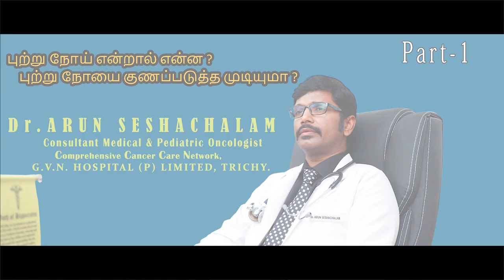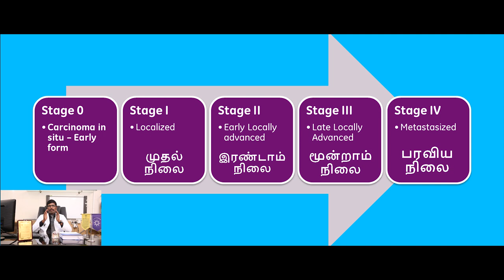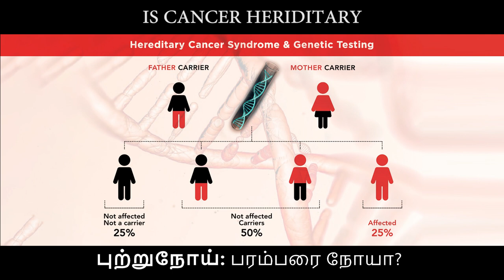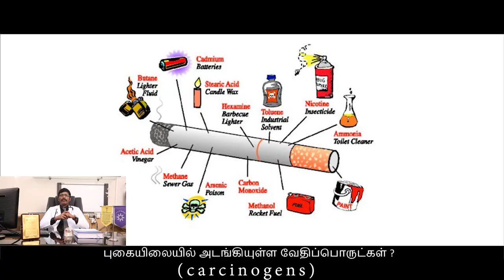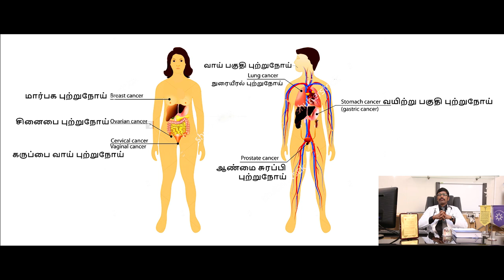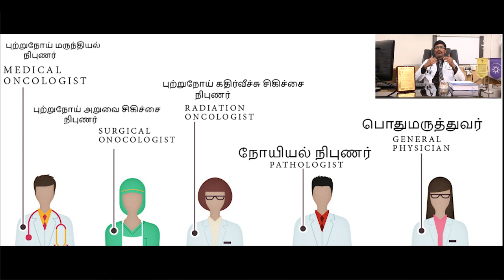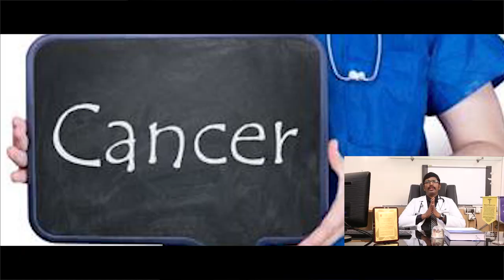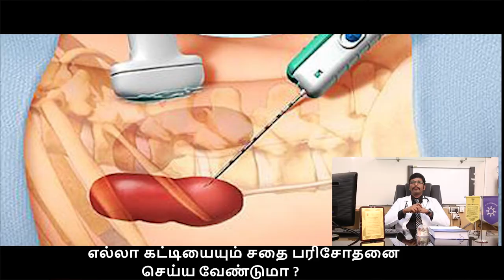புற்றுநோய் என்றால் என்ன / சிகிச்சை முறைகள் & பலன்கள் / Cancer Treatment/ PART 1/ Dr.Arun Seshachalam